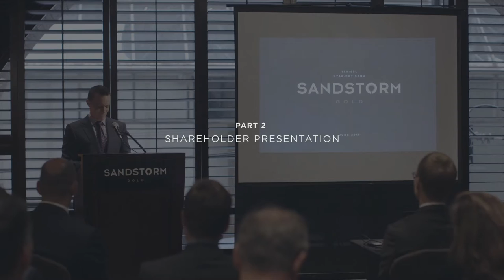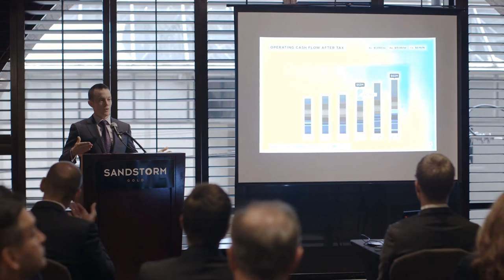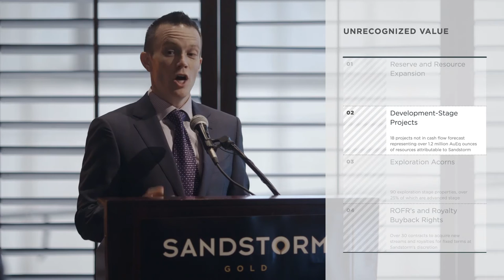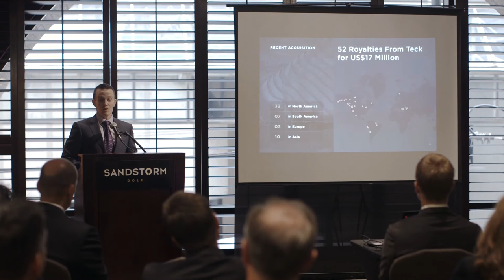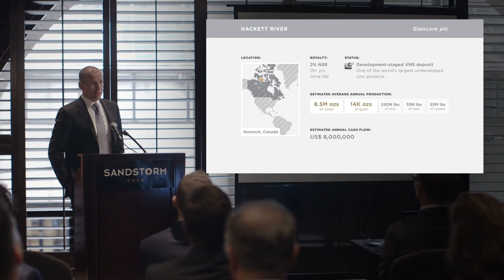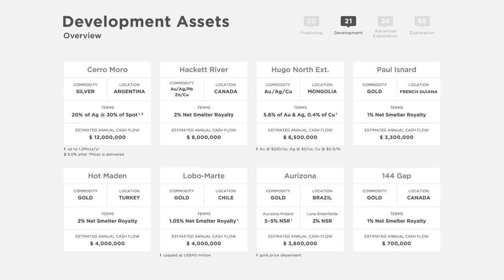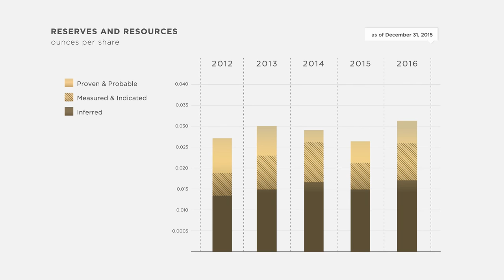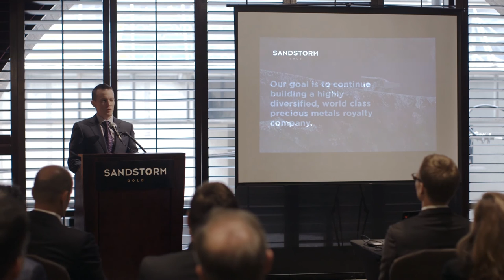2016 Annual General Meeting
On June 8, 2016, Sandstorm Gold Ltd. held its 2016 Annual General Meeting of shareholders. Sandstorm President & CEO Nolan Watson walks through the official business of the meeting and then gives a company presentation along with Senior EVP David Awram.